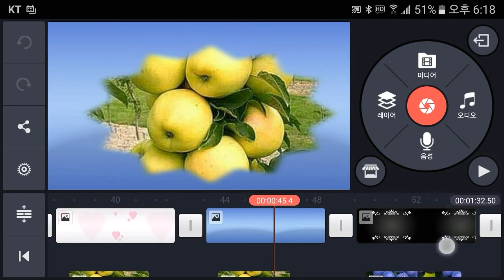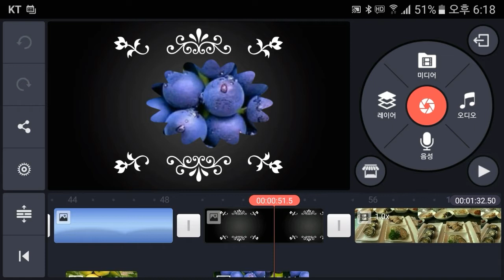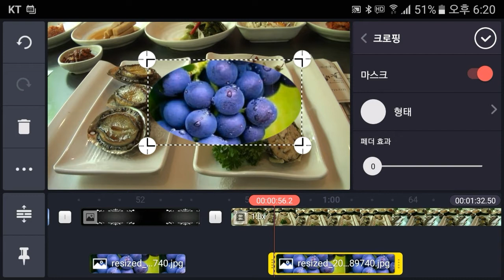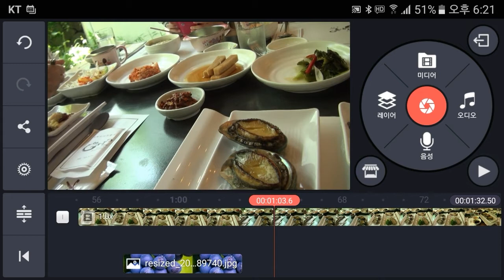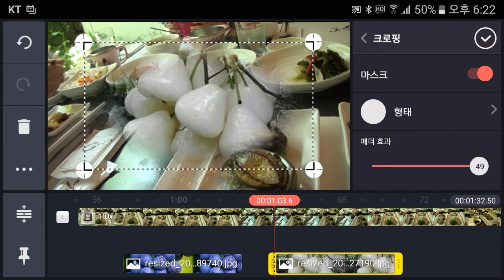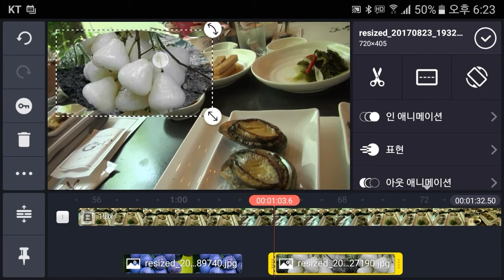Kinemaster 강좌 21강, 마스크(mask)로 사진과 동영상을 합성하기